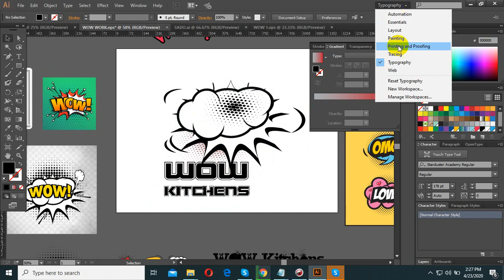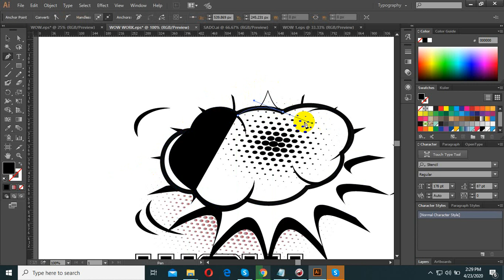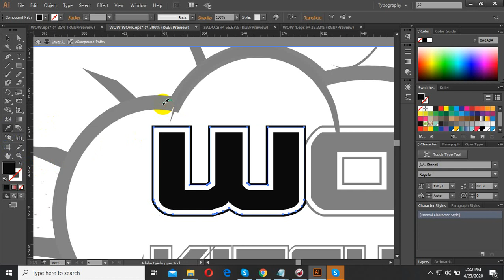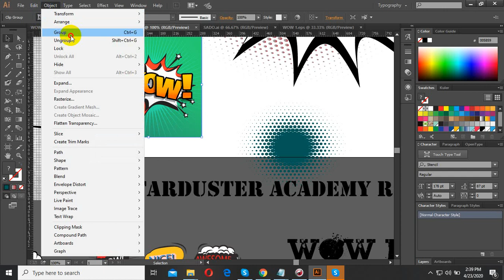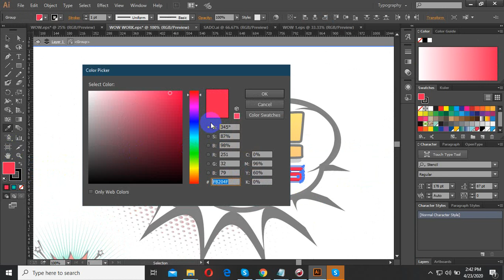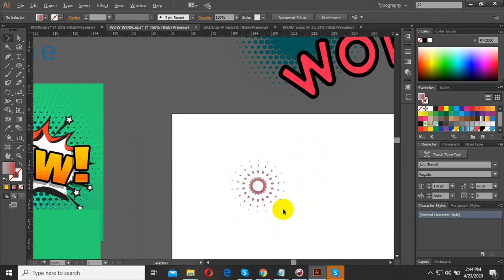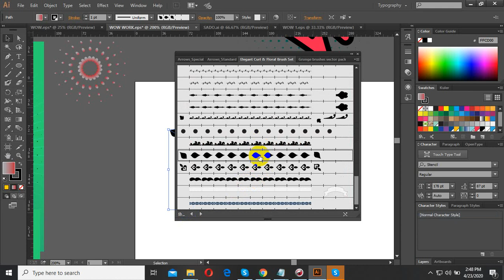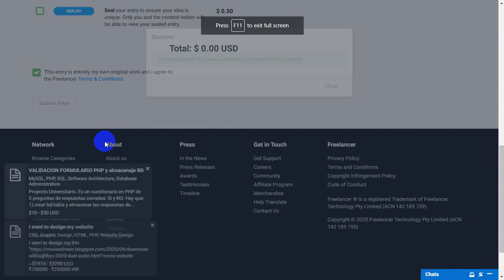Adobe Illustrator WOW design ll Adobe Illustrator Daily Creative Challenge - Welcome!